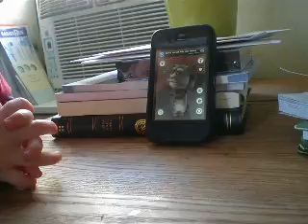There's an app for that-Talking Tom Cat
Sam has been having fun with his new talkative digital friend